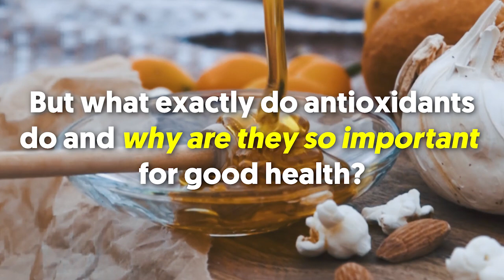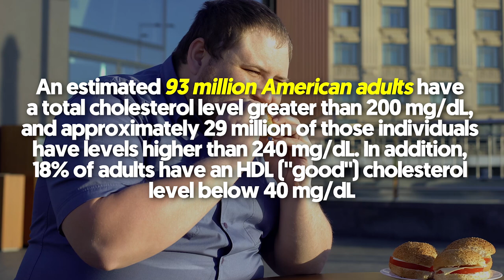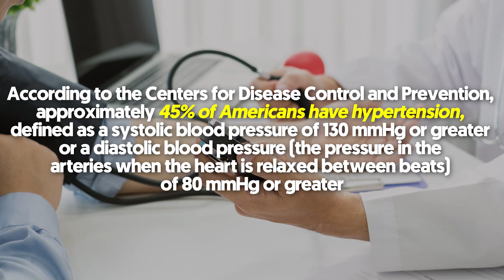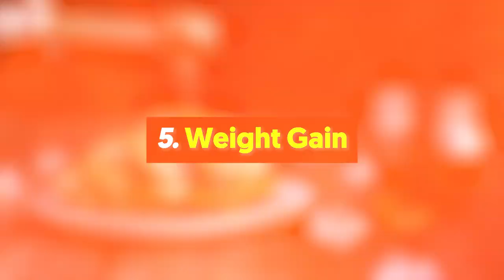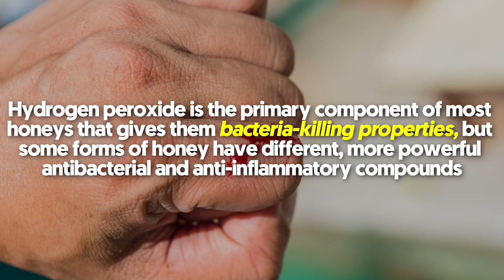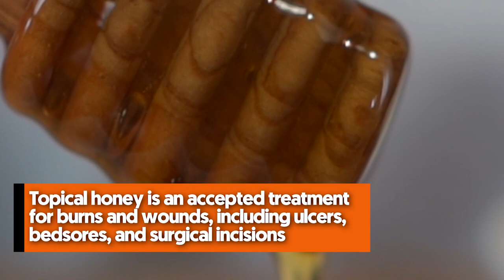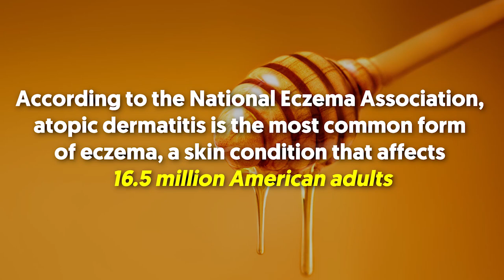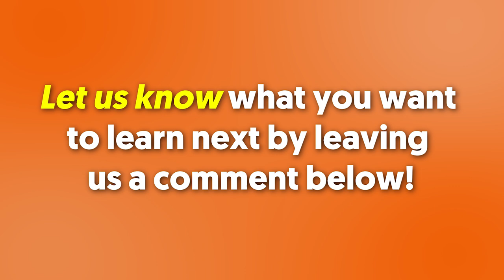I Ate Honey Every Day And This Is What Happened To My Body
So what happens to your body if you eat honey everyday? Continue watching this video to learn more!

In a nutshell:

Honey is a sweet, syrup-like substance that bees produce from the nectar of flowering plants. As Livestrong detailed, antioxidants are chemicals that protect the body against damage from free radicals. This destabilizes the molecules and creates a chain reaction that leads to damage throughout the body, a process known as oxidative damage or oxidative stress. Substances that produce free radicals can be found in food and in our environment, and free radicals are also created as the byproduct of natural chemical processes in the body. Antioxidants are able to give free radicals the electrons they want without becoming destabilized themselves. High cholesterol doesn't have any symptoms, but it's a risk factor for heart disease and stroke, both of which are leading causes of death in the United States, according to the Centers for Disease Control and Prevention. In a 2011 study conducted on rodents and published in the International Journal of Molecular Sciences, researchers found that honey reduced systolic blood pressure (the top number of a blood pressure reading and the pressure in the arteries when the heart contracts) of diabetic rats.

According to the Centers for Disease Control and Prevention, approximately 45% of Americans have hypertension, defined as a systolic blood pressure of 130 mmHg or greater or a diastolic blood pressure (the pressure in the arteries when the heart is relaxed between beats) of 80 mmHg or greater. Having high blood pressure greatly increases your risk for both heart disease and stroke. More commonly called the stomach flu, gastroenteritis is an infection of the digestive tract caused by viruses, bacteria, or other germs. While you may not feel like eating anything when there's a risk it'll soon be reappearing out of both ends, research has demonstrated that honey can shorten the duration and severity of the stomach flu. First, sugar, like other macronutrients, contains calories — 4 per gram, according to the U.S. Department of Agriculture. The body deals with the sudden spikes in blood glucose that sugar causes by secreting insulin. If you eat large amounts of sugar long enough, your body becomes resistant to insulin's effects and your pancreas has to secrete more and more insulin, leading to weight gain.

The healing property of honey is due to the fact that it offers antibacterial activity, maintains a moist wound condition, and its high viscosity helps to provide a protective barrier to prevent infection. 7. Improves Your Skin Health It appears to have some real benefits for those with certain skin conditions when applied topically, thanks in large part to its anti-inflammatory properties. These include skin infections and wounds, both of which honey can help with. According to the National Eczema Association, atopic dermatitis is the most common form of eczema, a skin condition that affects 16.5 million American adults. Like psoriasis, eczema is a chronic skin condition caused by an out-of-whack immune system. Atopic dermatitis causes dry skin that's prone to itchy rashes. In both cellular studies and clinical trials, honey appears to be an effective treatment for atopic dermatitis rashes. Honey may also protect brain cells from damage caused by ischemia (insufficient blood flow). The anti-inflammatory properties may also provide some protection against neurodegenerative diseases like Parkinson's. There are a number of flavonoids (plant compounds) in honey that contribute to its ability to protect the brain and improve cognitive functioning. It's important to note, however, that honey's brain-boosting properties are based on research conducted on animals, so it's unclear if it has the same effects in humans. Since honey has been linked to health benefits like improved heart health, wound healing, and blood antioxidant status, it is better to replace your sugar with honey.